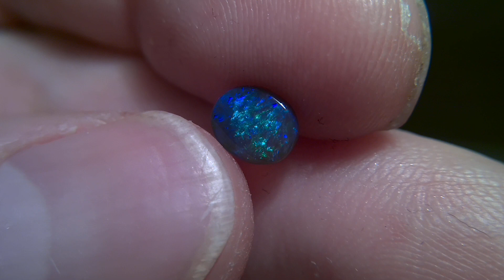beautiful lighting ridge black opal